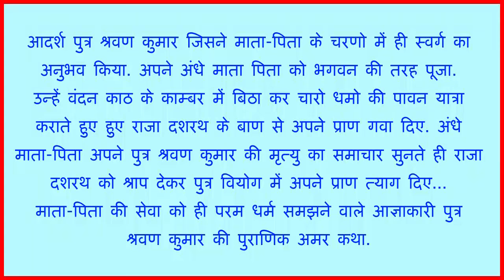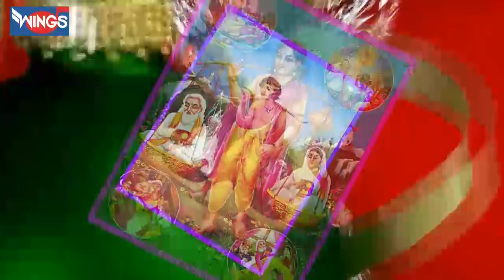श्रवण कुमार कथा | कथा सागर | Sharavan Kumar Katha | Musical of Shravan Kumar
Sharavan Kumar Katha singer Vipin Sachdeva Music: Durga Natraj Lyrics Shrikant Mishra

Singer : Vipin Sachdeva
Lyrics : Shrikant Mishra

मन की शांति के लिए "भजन इंडिया" यूट्यूब चैनल पर भजन और भक्ति गीत सुने 🌸 🌸  ShravanKumarKatha Bhajan